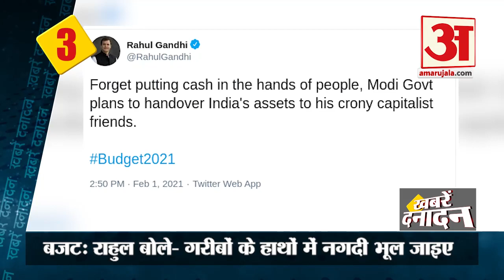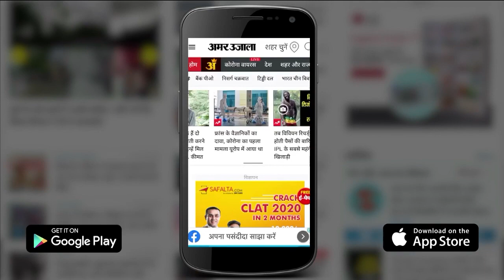Republic Day को हुए Violence के आरोपी Lakha Sidhana के समर्थन में उतरा गांव समेत 10 Big News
Republic Day को हुए Violence के आरोपी के समर्थन में उतरा गांव समेत 10 Big News